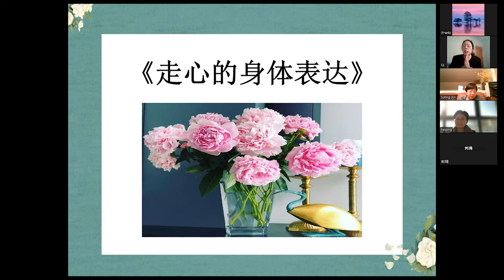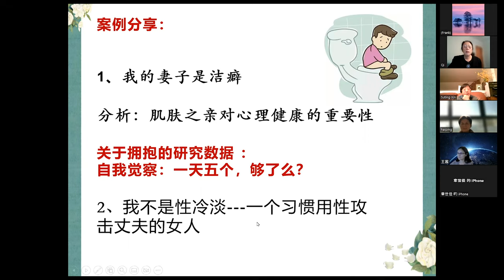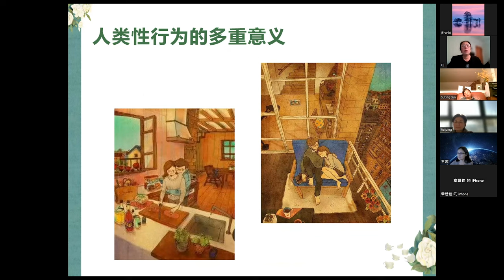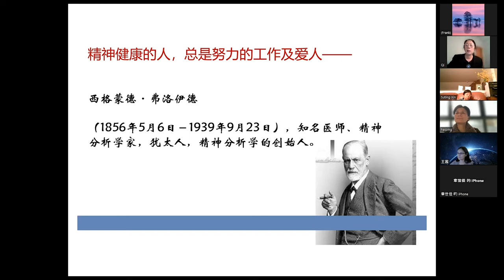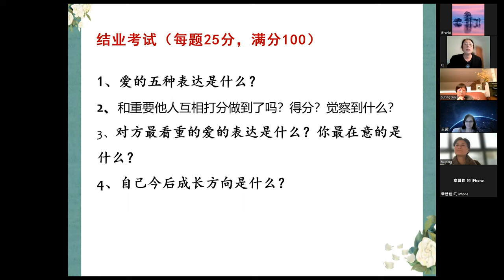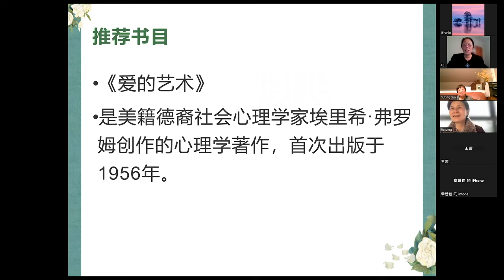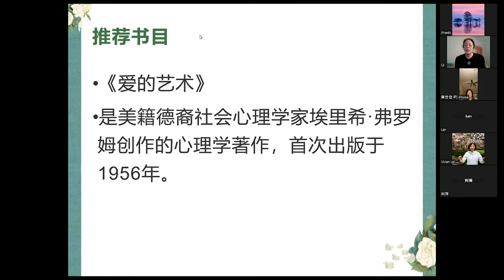”爱的五种表达“ （第五集）Five Expressions of Love (5th of 5-lecture Series)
Renowned Professor Qi Fang delivers the 5th of the 5-lecture series entitled "Five Expressions of Love." This lecture was recorded on December 1, 2022.

The delivering dates for the 5 lectures are:

1st Lecture: October 27, 2022
2nd Lecture: November 3, 2022
3rd Lecture: November 10, 2022
4th Lecture: November 17, 2022
5th Lecture: December 1, 2022

Please attend the lectures live on ZOOM (ID: 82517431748). We will post the recordings on YouTube after each lecture.